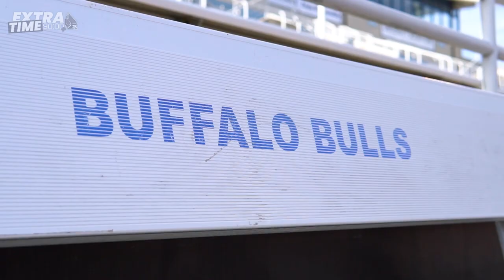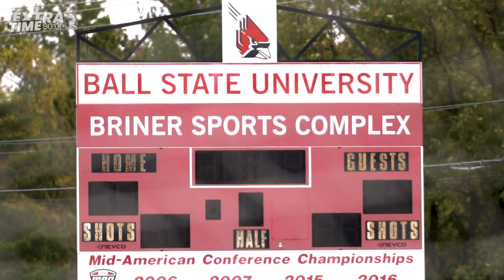Ball State Sports Link: Extra Time (Episode 1)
As Ball State Soccer prepares to start MACtion this afternoon, here’s our new exclusive series “Extra Time” ⚽️🎥

🎬: Tyler Klimes & Jovanni Alcantar